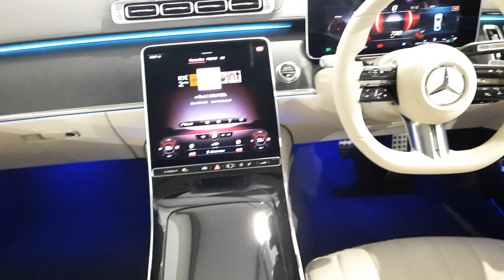211D106018 - 2021 Mercedes-Benz S-Class ALL NEW S350D Full AMG With Panoram...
Bolands Mercedes-Benz